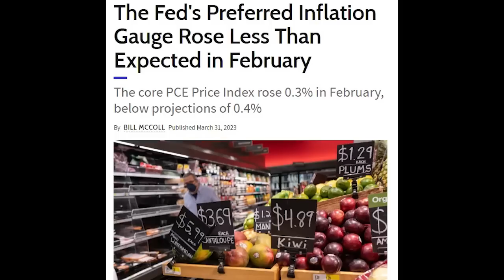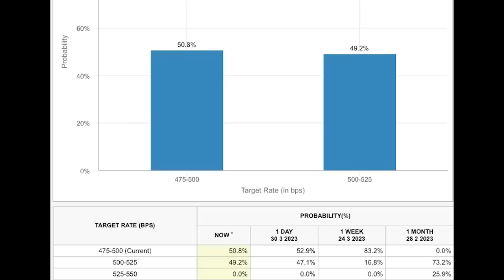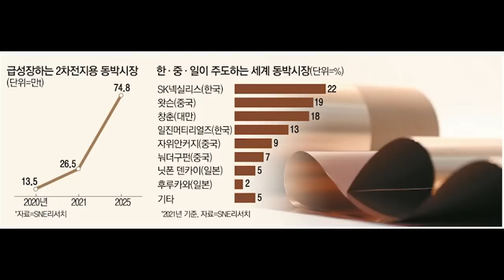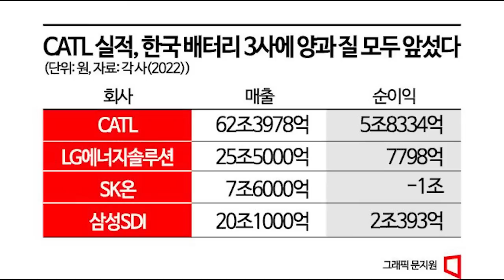미국이 이차전지에 한vs중 싸움붙이기로 작정한 이유